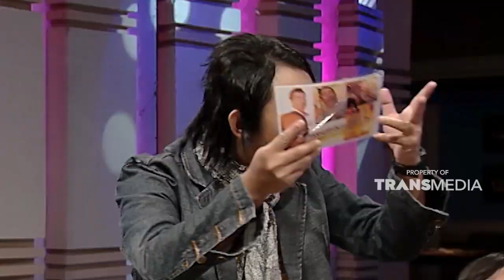Ternyata banyak manusia unik disekitar kita | EXTRAVAGANZA